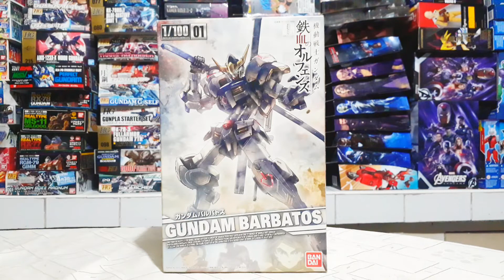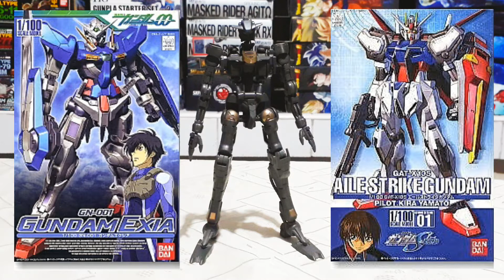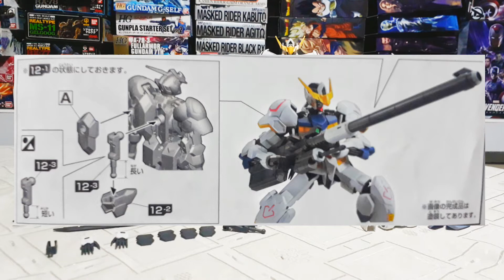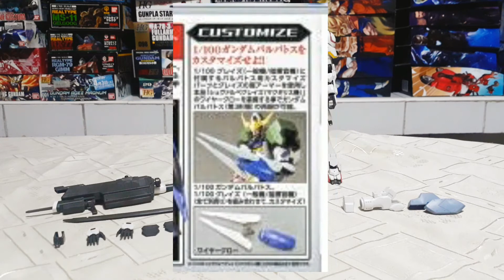SILVERGE'S GUNPLA REVIEWS: 1/100 NO/NON GRADE GUNDAM BARBATOS (TAGALOG REVIEW)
Sharing Knowledge will be Featured in this Review to help our Fellow Builders/Collectors to understand more especially newcomers of the Hobby in the Filipino Community.. 😊👍

For more GUNPLA Updates & Reviews:

LIKE on FACEBOOK: Silverge's Toys & GUNPLA Family

HAPPY BUILDING & GODBLESS to us All! :)